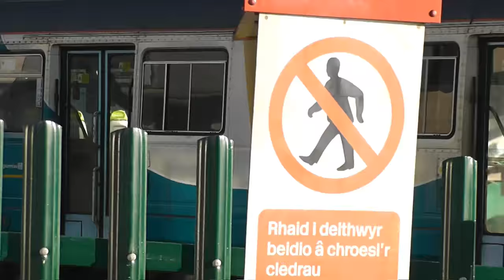Trains at Cardiff Central 29/11/2016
The Welsh capital of the pacer train! A Sunny evening of South Wales services at Cardiff Central, heading around the North and South of Wales and throughout the United Kingdom. Trains include: Arriva Trains Wales Class 142s, 143s, 150s, 153s, 158s & 175s, Great Western Railway HSTs, Class 158s & 150s. A Colas Rail Class 70, A DB Schenker Class 66 and Network Rail GWEP Machine. Filmed on 29th November 2016, Between 13:30 and 15:30. Platform 8 at Cardiff Central was not yet opened at this time and was opened on the 29th of December 2016.

Sorry about the small lack in content, this was due to my PC dying. All is well now so new content should be on the way soon!